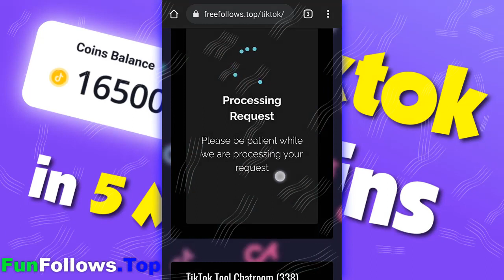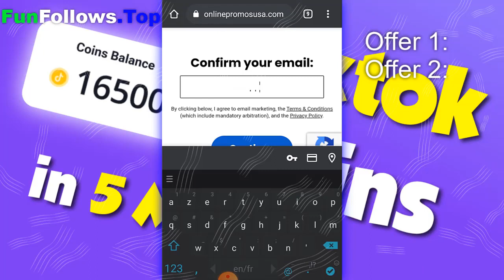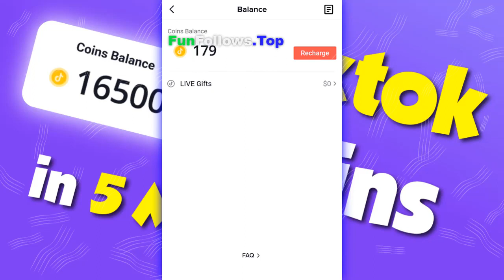tiktok coins for free - 3 methods to get tiktok coins for free fast & easy!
how to get free coins on tiktok tiktok coins hack ☑️ get unlimited amount instantly! ((working))

tiktok free coins hack
tiktok free coins app
tiktok free coins apk
tiktok free coins generator
tiktok free coins 2023
tiktok free coins mod
free tiktok coins no verification
tiktok coins free android
how to get free tiktok coins android
tiktok coins balance free
free tiktok coins deutsch
free coins for tiktok
get free tiktok coins
get free tiktok coins no human verification
tiktok unlimited coins hack
tiktok how to get free coins
free coins in tiktok
coins tiktok free ios
get free coins in tiktok
tiktok par free coins kaise le
tiktok live free coins
tiktok unlimited coins mod apk
free coins on tiktok
free coins on tiktok no human verification
get free coins on tiktok
how to get free tiktok coins on android
how to hack tiktok free coins
how to get free tiktok coins without human verification
free tiktok coins no verification 2023
how to get free tiktok coins 2023